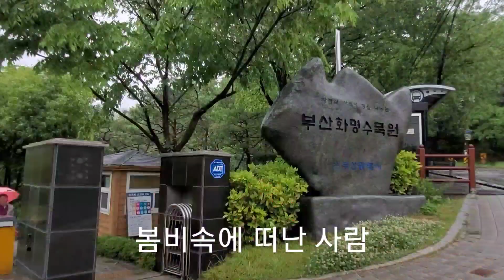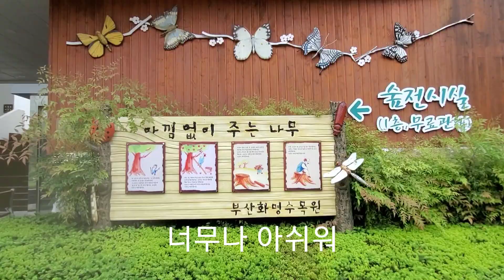봄비와 함께 떠난 화명수목원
2020년 5월 9일 봄비가 촉촉히 내리는 날
부산 금정구 금정산에 있는 화명수목원에
다녀와서 뮤직비디오 제작해 올립니다